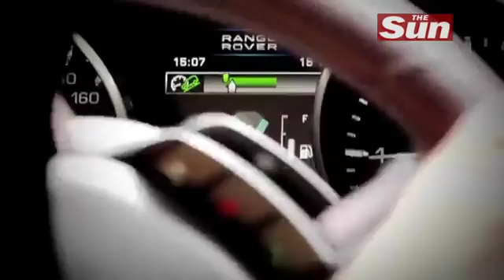Ken's car of the year 2011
RANGE Rover's exceptional Evoque takes top spot in The Sun Motors Awards